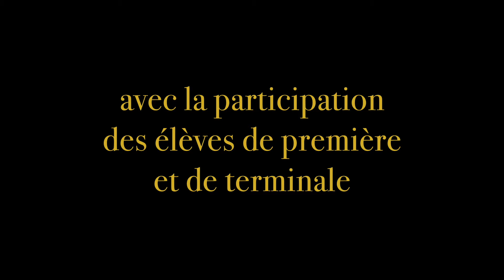Chapitre IV : les activités pendant le confinement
Episode 4 de notre projet collaboratif "Avoir 20 ans en 2020".
Lycée Kirschleger de Munster, spécialité cinéma audiovisuel.